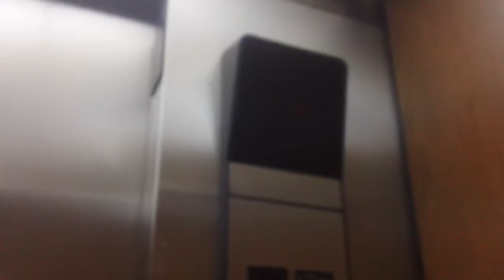Otis Series 1 Hydraullic Elevator At Forum 2 Parking Deck, Raleigh NC